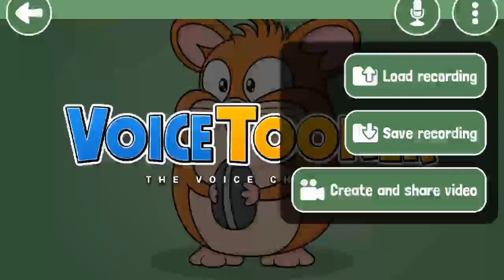25 February 2024